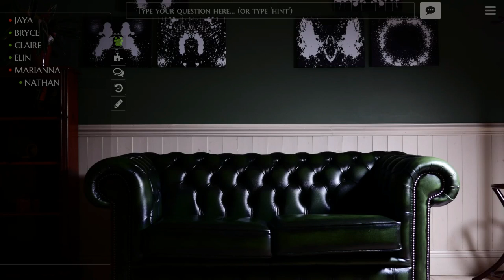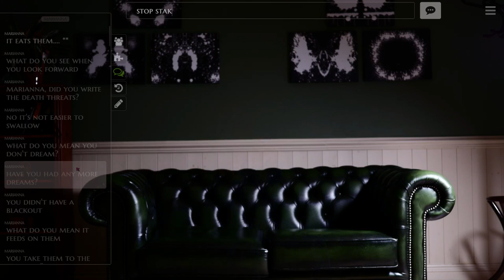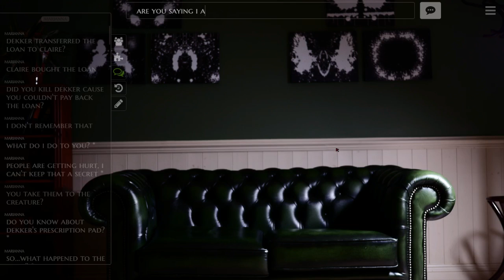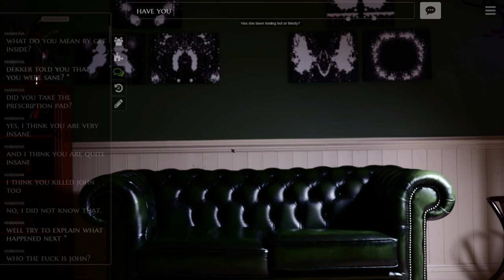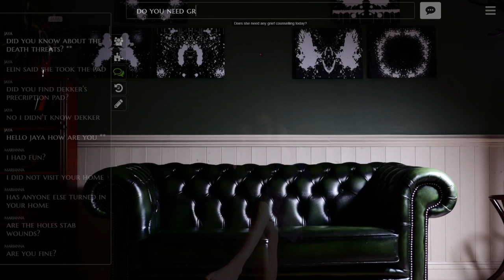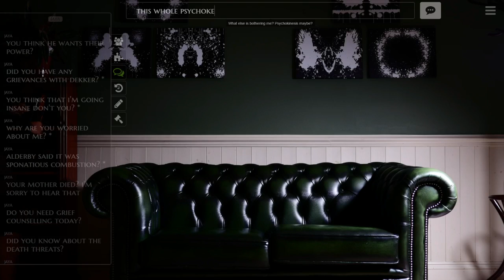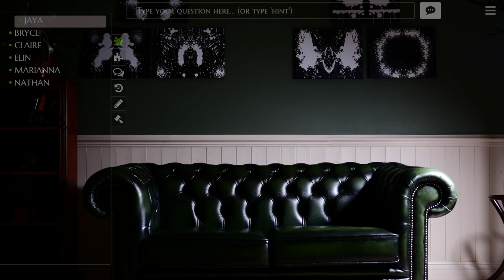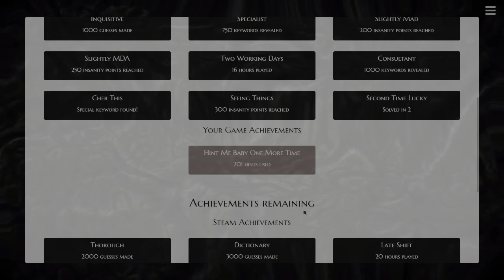The Infectious Madness of Doctor Dekker (Part 11 final)